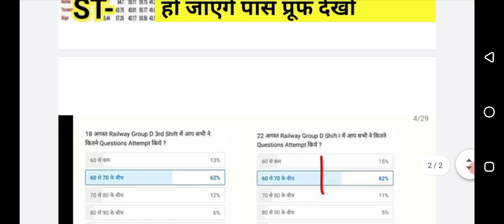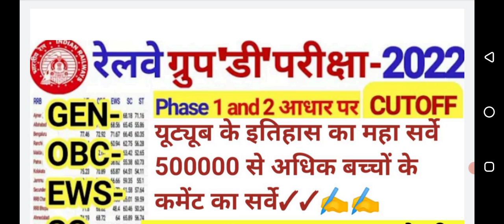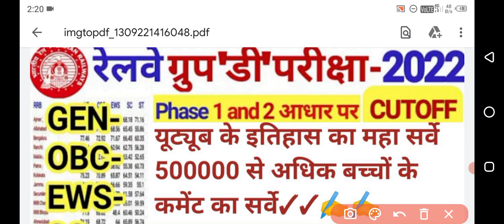RRC Group D Expected Cutoff 2022 || expected railway group d cutoff 2022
rrb group d exam date 2022 cut off mumbai,rrb group d exam date 2022 cut off secunderabad,
rrb group d cut off 2022 in tamil,rrb group d jabalpur cut off 2022,
2019 group d cut off marks,
rrb group d ranchi cut off 2022,group d cut off 2022 rojgar with ankit,
rrb group d cutoff 2022 04,group d cutoff 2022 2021,
rrb group d cutoff 2022 5th,
rrb group d cutoff 2022 6th,
rrb group d cutoff 2022 6th may,
rrb group d cutoff 2022 6th april,
rrb group d cutoff 2022 7th,